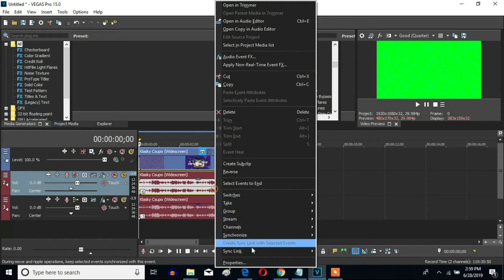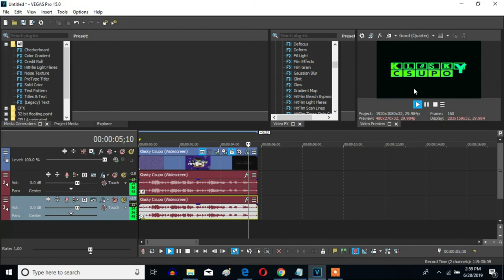How To Make G-Major 10000 On Sony Vegas Pro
Made Yesterday, ‎June ‎29, ‎2019, ‏‎10:15:07 pm to‏‎ ‏‎‏‎10:16:09 pm

Let's learn how to make G-Major 100o0 on Vegas Pro.